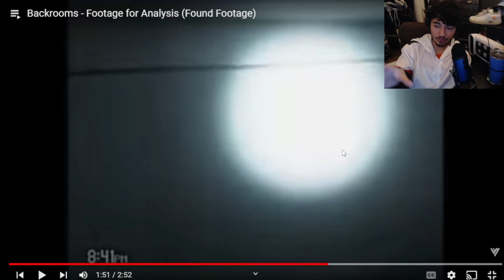Backrooms - Footage for Analysis (Found Footage) /By Valox /Reacted By Billionclark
This rainbow six siege video is a great example of the best guide to play the best loadout on rainbow six siege